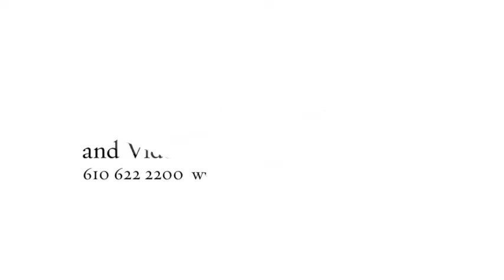Villanova Univ. Conference Center wedding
Villanova Univ, Conference Center Radnor Pa.